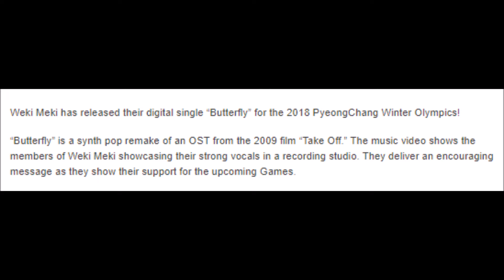Weki Meki Shows Support For 2018 PyeongChang Olympics With MV For “Butterfly”